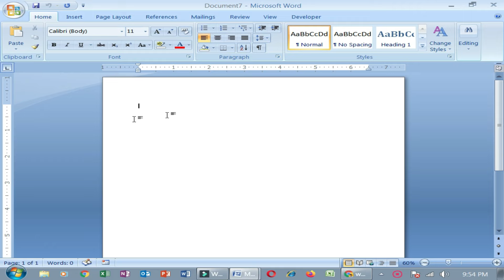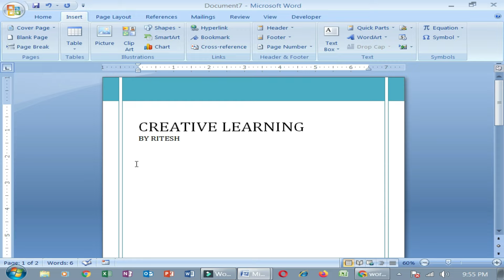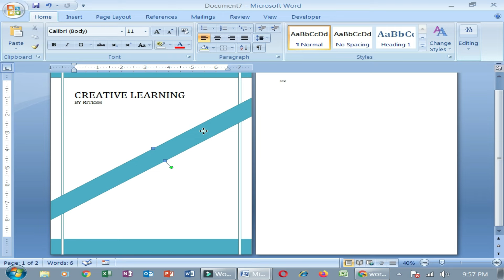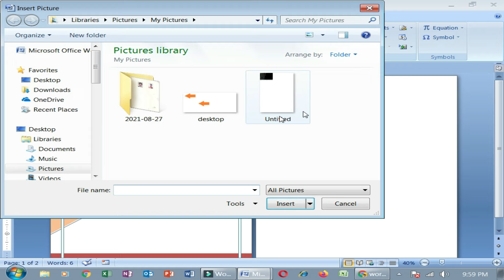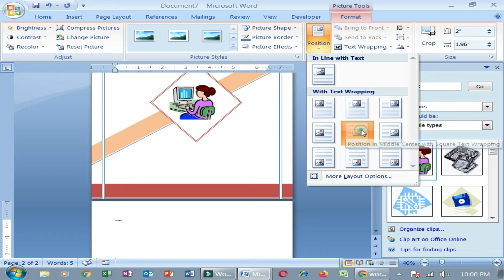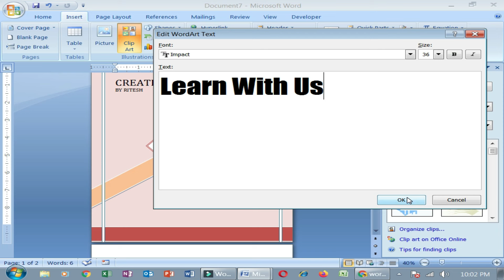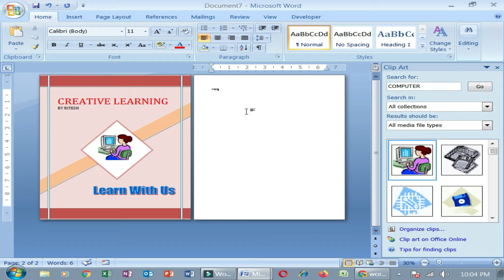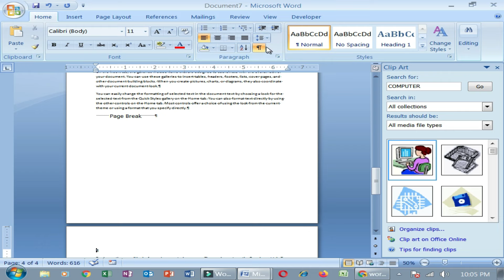MS Word main Cover Page Banana Seekhe ~ MS Word Insert Tab Seekhe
Namaskar Dosto,
MS Word main aap apne document ko impressive bana sakte hai agar aap ms word mian cover page banana aata hai aaj ki video main aap seekege word mian insert tab ke coverpage, blank page aur page break option ke bare main aur saath hi main aap ek impressive cover page banana bhi seekhege ,  Asha karta hu aapko video pasand aayegi.

Humare Second Channel Ko bhi support kare
English Speaking Channel